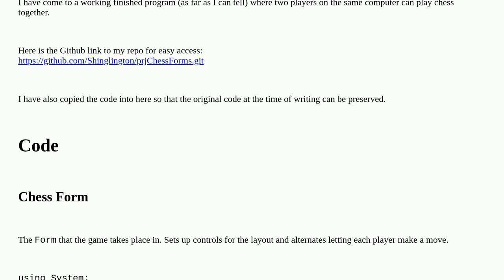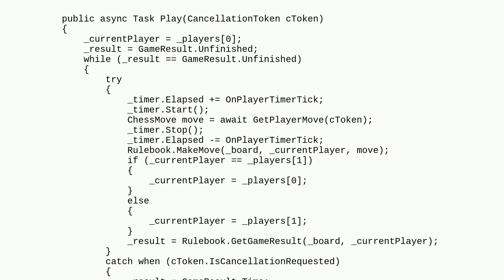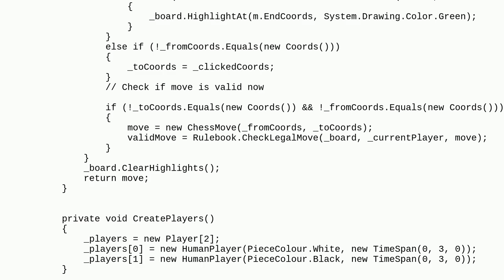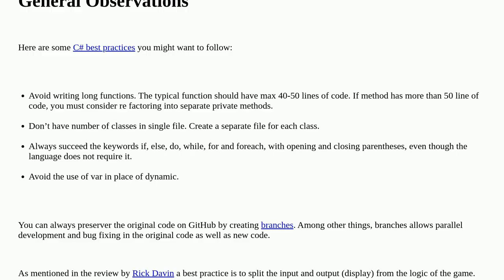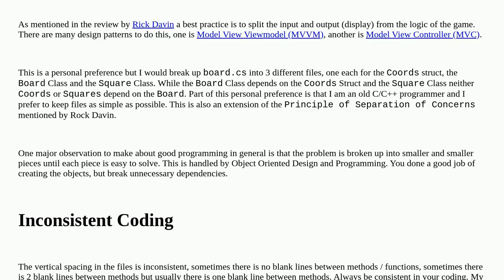Codereview: 2-Player Chess in WinForms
2-Player Chess in WinForms

A special thanks goes out to the awesome community

  chess c# winforms game